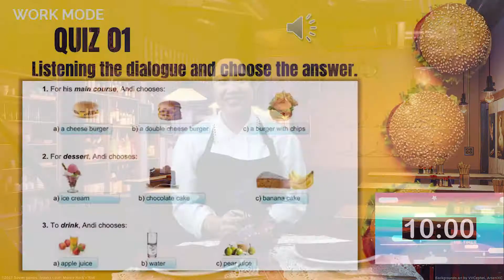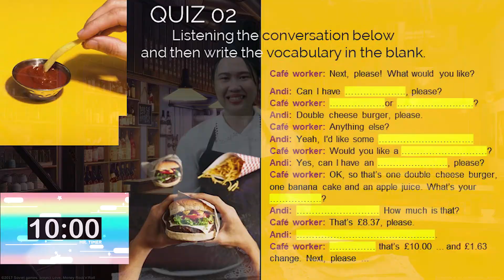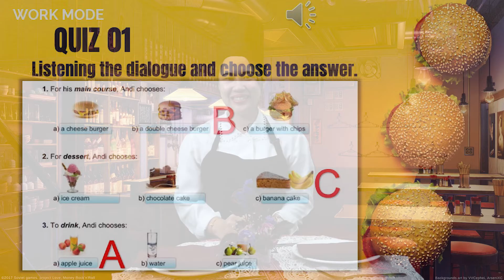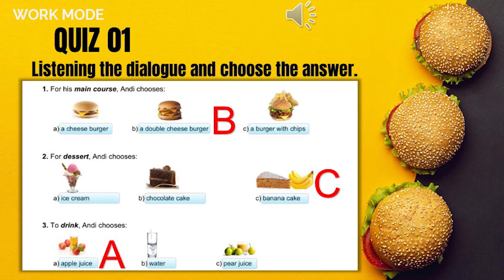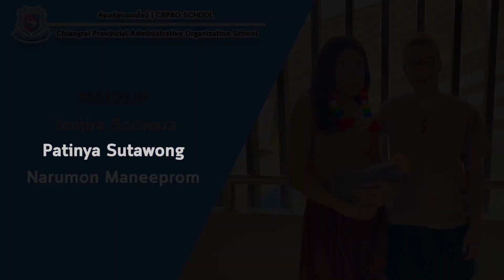Food English for communication M2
เพื่อการศึกษา ให้ความรู้กับนักเรียนเท่านั้น
ไม่แสวงหาผลกำไรใดๆทั้งสิ้น